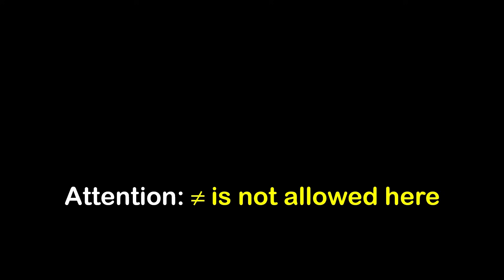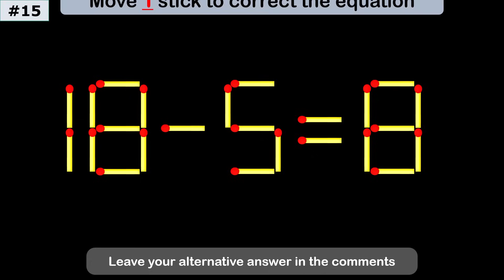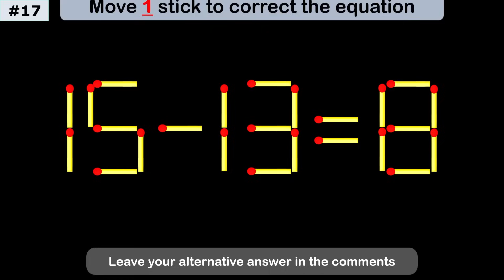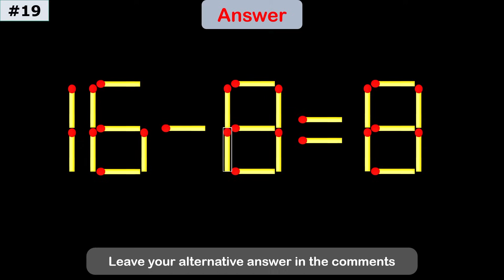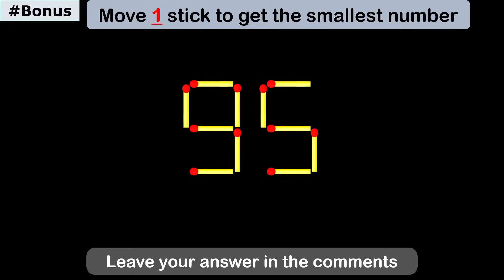Only 1% Can Solve This Matchstick Puzzle – Move One Stick!